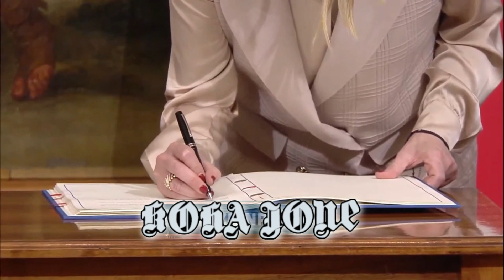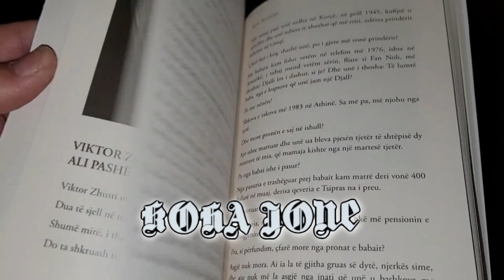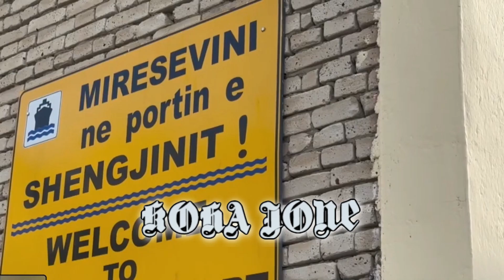Ben Blushi dhe refugjatet afrikanë që po vijnë!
Jepni mendimin tuaj...